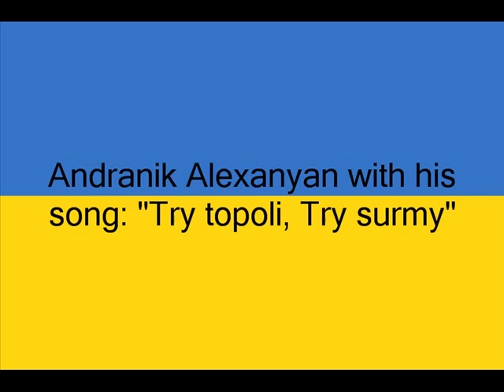Andranik Alexanyan "Try topoli, Try surmy" (Ukranie) Studio Version with Photo's